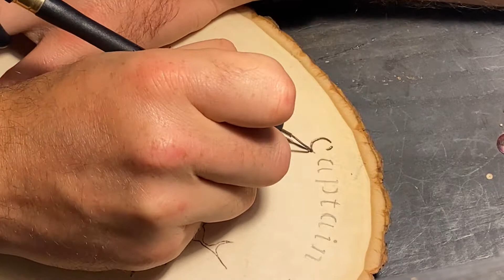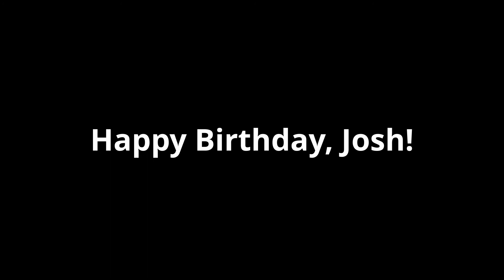Cap's Shield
Any Feedback is Good Feedback!

Dedicated to Josh. Hope you enjoy!